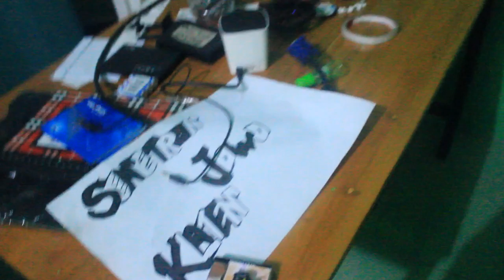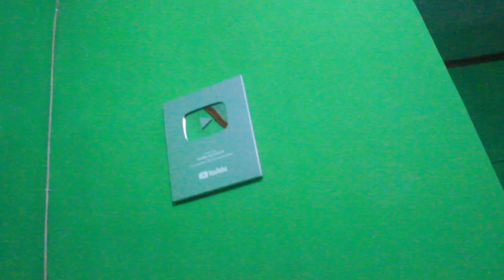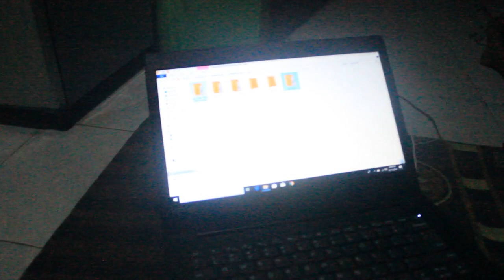Basecamp Lama Digusur, Ini Basecamp Baru SJK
sjkvlog kali ini tentang basecamp baru SJK yang pindah di Pandansimping, Geneng, Prambanan, Klaten. Monggo main kesini.

ALAMAT KAMI:
Andika BuncAzca